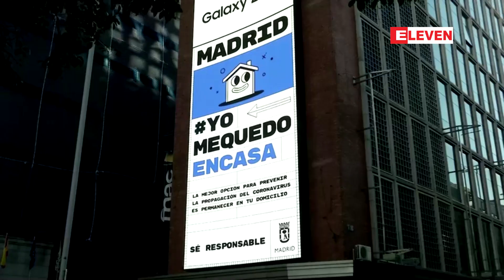စပိန်နှင့် ပြင်သစ်၌ ကိုရိုနာဗိုင်းရပ်စ်ထိန်းချုပ်မှု အရေးပေါ်စီမံချက်ကြေညာ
ကိုရိုနာဗိုင်းရပ်စ်ထိန်းချုပ်ရေးအစီအမံတွေကိုထပ်ပြီးတင်းကြပ်လိုက်တဲ့အထဲမှာအီတလီနည်းတူဥရောပရဲ့အကြီးဆုံးနိုင်ငံတွေဖြစ်တဲ့စပိန်နဲ့ပြင်သစ်တို့လည်း ပါဝင်လာပြီဖြစ်ပါတယ်။

စပိန္ႏွင့္ ျပင္သစ္၌ ကို႐ိုနာဗိုင္းရပ္စ္ထိန္းခ်ဳပ္မႈ အေရးေပၚစီမံခ်က္ေၾကညာ
ကို႐ိုနာဗိုင္းရပ္စ္ထိန္းခ်ဳပ္ေရးအစီအမံေတြကိုထပ္ၿပီးတင္းၾကပ္လိုက္တဲ့အထဲမွာအီတလီနည္းတူဥေရာပရဲ႕အႀကီးဆုံးႏိုင္ငံေတြျဖစ္တဲ့စပိန္နဲ႔ျပင္သစ္တို႔လည္း ပါဝင္လာၿပီျဖစ္ပါတယ္။